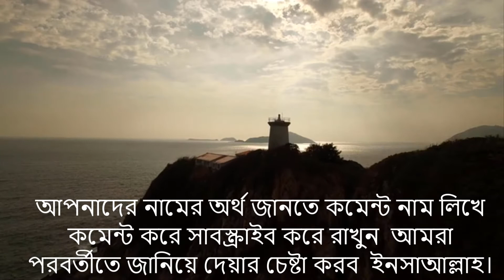হোসেন নামের অর্থ কি, ইসলামি আরবি বাংলা অর্থ ? Hosen Name Meaning Islam in Bengali.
আপনি কি জানতে চান হোসেন অর্থ কি? হোসেন নামের ইসলামি বাংলা অর্থ কি? Hosen name meaning Islam in Bengali and Bangla ?  হোসেন নামের অর্থ কি ? Hosen Ortho ki. হোসেন কি ইসলামিক নাম ? Hosen meaning in Urdu & Hindi.  Hosen islam Meaning.
 Hosen Name Islamic Meaning. Hosen  , @Abdullah BD.